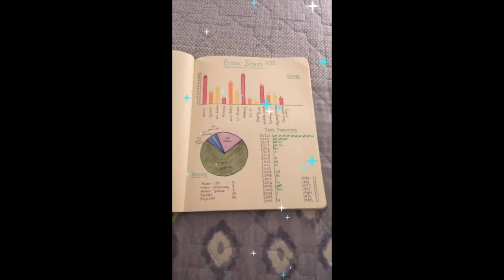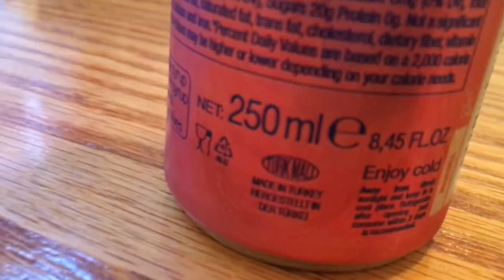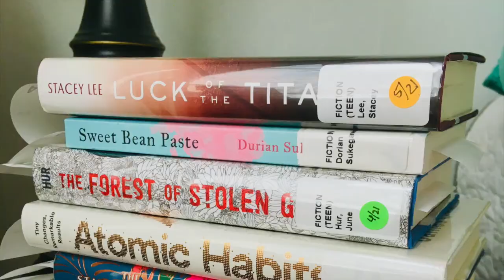Documenting my Life: Winter/Spring 2021